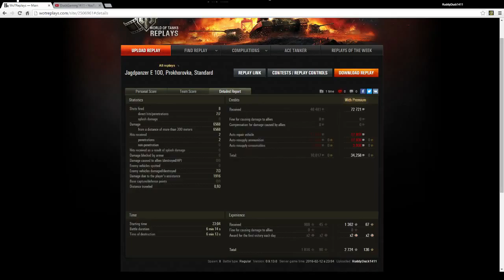World of Tanks || Jagdpanzer E100 - 6.5k dmg, TD 15 secured